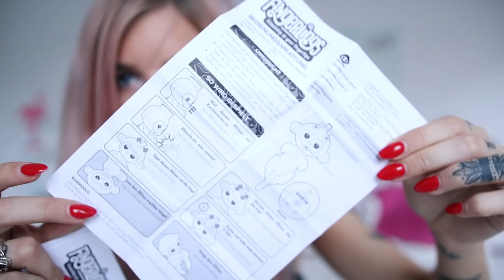Fingerlings | LEUK OF MEUK?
Vind jij de Fingerlings ook leuk?
Oeps! In mijn video zeg ik dat de prijs €16,99 is, maar dat was een foutje. De Fingerlings zijn €19,99. Fijn weekend lieve Onnefamilie!

✲ FANMAIL ✲
1012 RZ Amsterdam